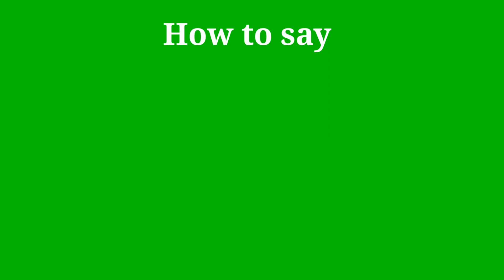How to pronounce Effective | Effective pronunciation